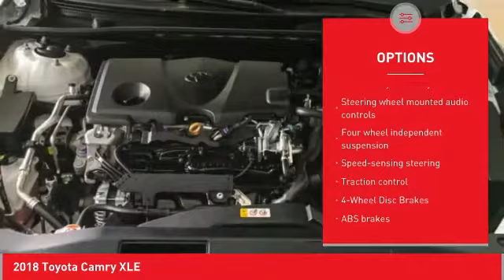2018 Toyota Camry Cathedral City CA 236605A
2018 Toyota Camry XLE

Macadamia Leather.brbrbrOdometer is 935 miles below market average! 39/28 Highway/City MPGbrBE OUR GUEST!